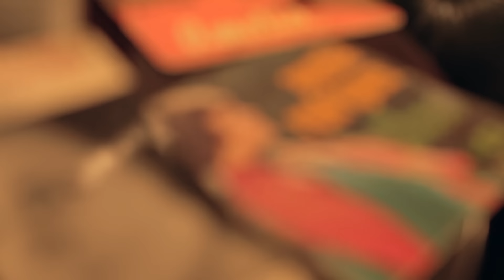"Amália: As vozes do fado" - Celeste Rodrigues - Webisódio 7/14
Gravação do disco "Amália: As vozes do fado". (C) 2015 Universal Music France, S.A.